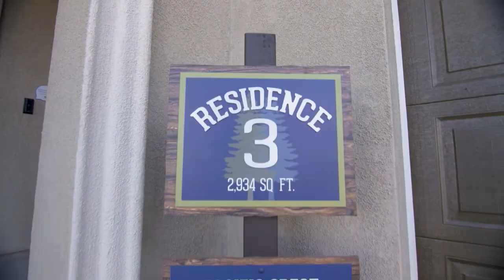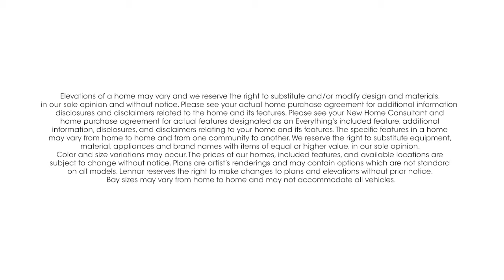Pacific Crest at Grand Park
Discover new single family homes for sale in Ontario, CA at Pacific Crest, located within the Grand Park masterplan. Find your dream home today!

for more information!